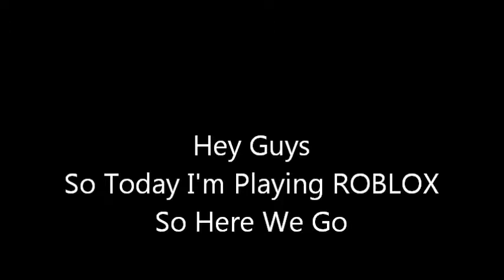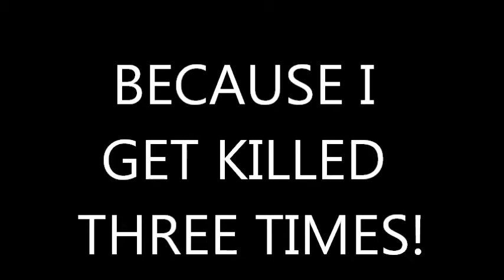Roblox Gameplay RAGE!!!!!!!!!!!!!!!!!!